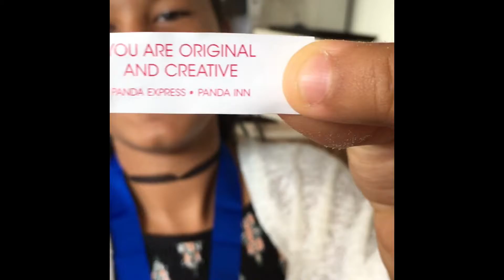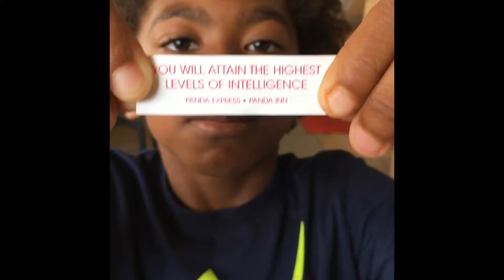First time travel vlog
3 more days on the Beautiful island, and it's already getting crazy... lol